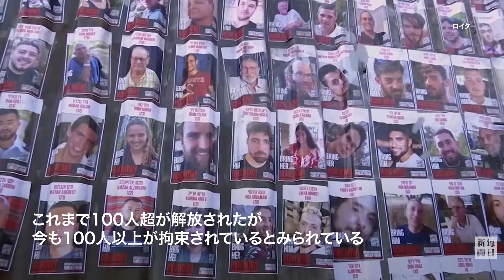地元当局「ガザ中部で210人死亡」 イスラエル軍は人質4人救出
イスラエル軍は8日、パレスチナ自治区ガザ地区でイスラム組織ハマスに拘束された人質4人を救出したと発表した。いずれも健康に問題はないという。軍によると、救出されたのは21～40歳の男女。ガザ中部ヌセイラットで8日朝、2カ所から発見されたという。一方、ガザ地区の広報部門は、ヌセイラット難民キャンプで8日にイスラエル軍の攻撃があり、少なくとも210人が死亡、400人以上が負傷したと発表した。（ロイター）2024年6月9日公開